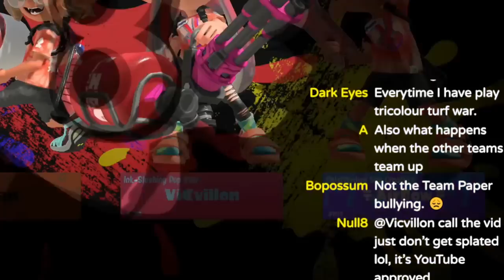TRICOLOR TURF WAR IN A NUTSHELL - Splatoon 3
just dont get splatted lol (i say, after losing five in a row)
How to actually win in tri color though: DONT focus just on the middle! If you also try to paint the enemy bases you'll force them to spend less time ambushing the Ultra Signal :)) also haha funny early splats